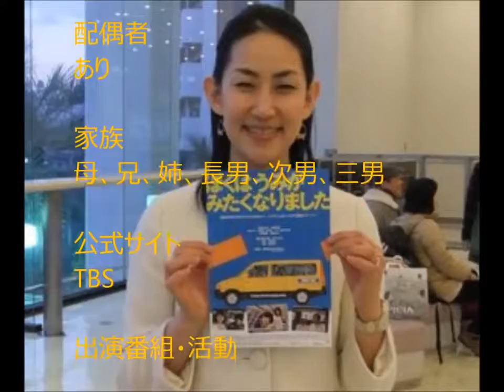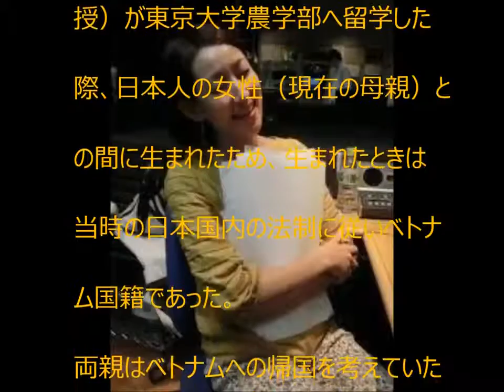女子アナウンサー 山内あゆ ベトナム名=グエン・リュー・タイフォン 【 Publicity Agent 】